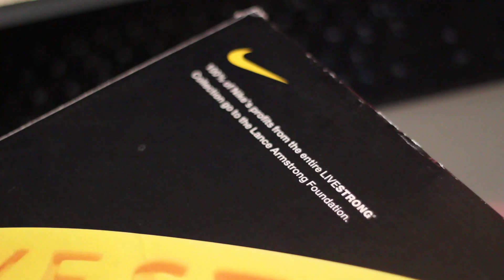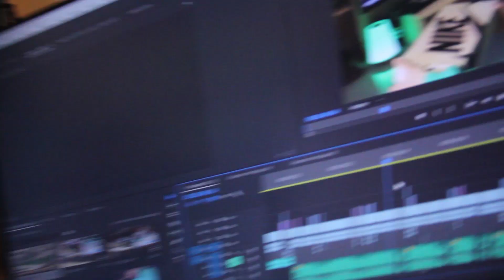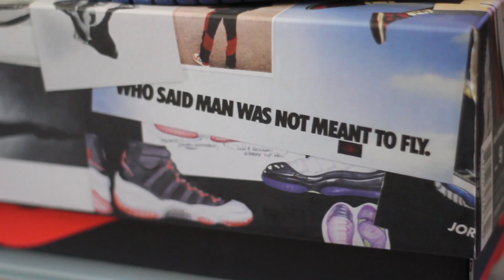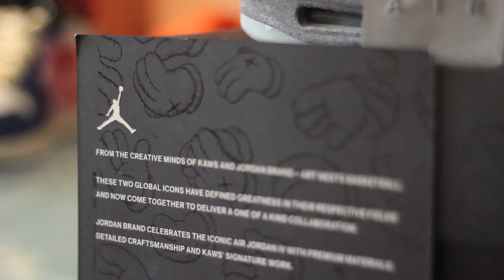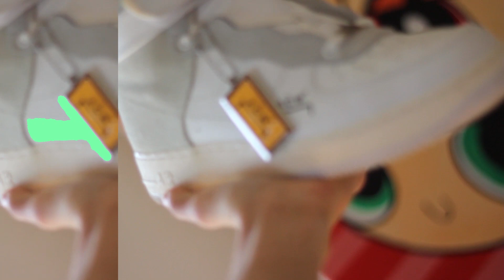TOP 10 SNEAKERS (Chicago off white, Union, Dunk Tiffany...)- SPW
Ma collection affolant les 60 paires, je me devais de vous présenter mes 10 préférées et vous expliquer pourquoi!! :)